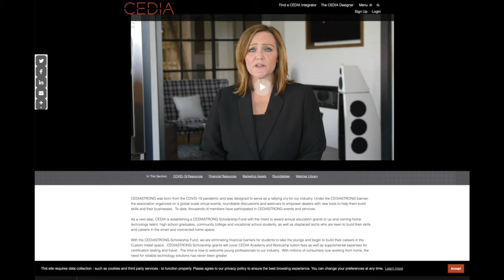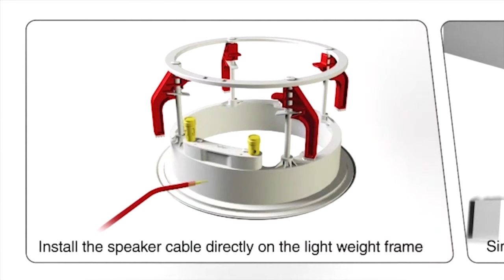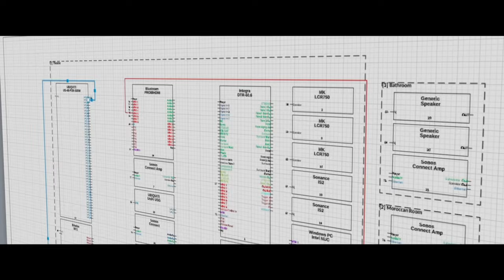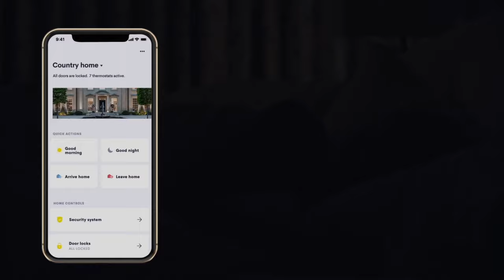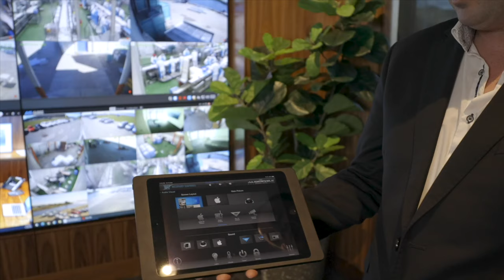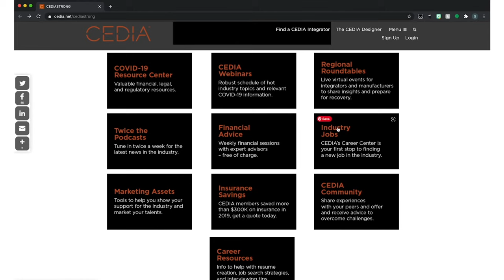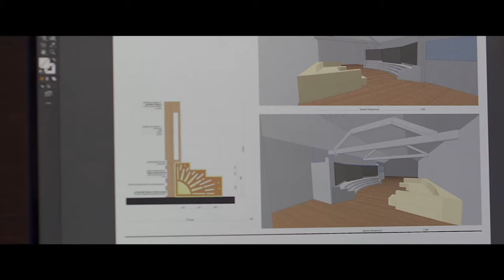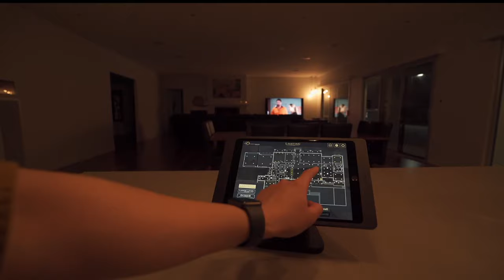2020 CEDIA Awards Asia Pacific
While it’s a shame we can’t be together at a banquet table sharing drinks and conversation, we’re still celebrating the finest work our member firms have to offer. We’ll find out who won what, we’ll hear from thought leaders in the industry, and we’ll learn how firms have gone above and beyond during the pandemic to show they’re CEDIASTRONG. Oh, and we’ll have drinks, too – custom cocktails created just for this event.